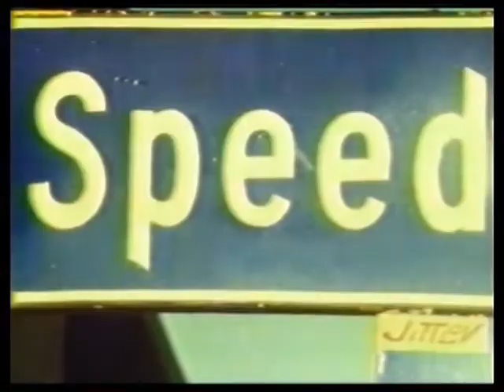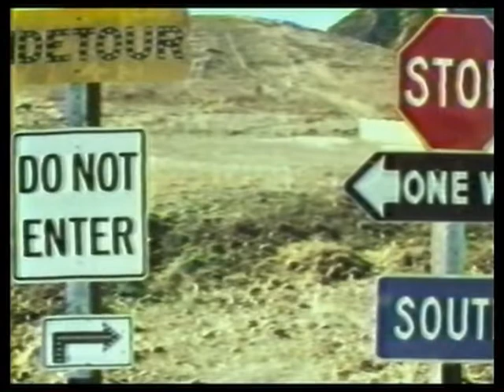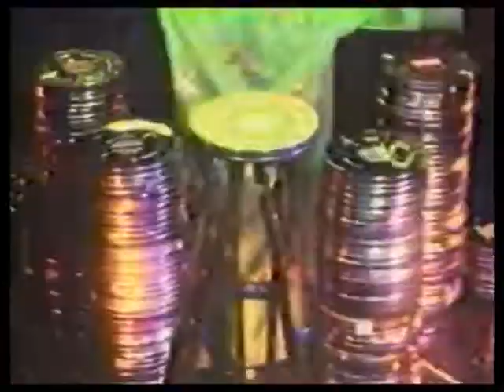Wizard of Speed and Time short converted